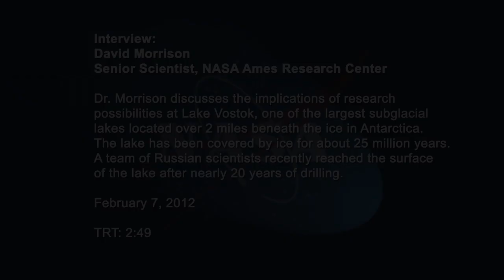David Morrison on Lake Vostok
Dr. David Morrison discusses the implications of research possibilities at Lake Vostok, one of the largest subglacial lakes located over two miles beneath the ice in Antarctica. The lake has been covered by ice for about 25 million years. A team of Russian scientists recently reached the surface of the lake after nearly 20 years of drilling.